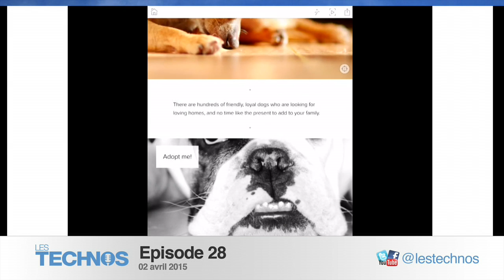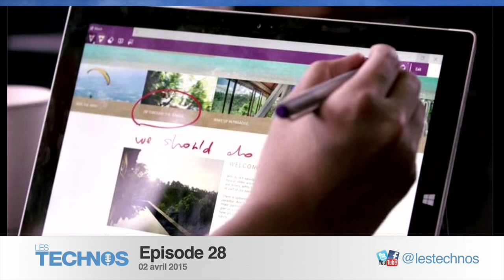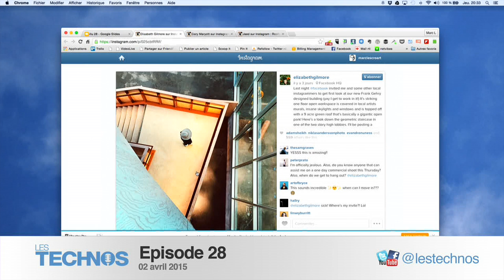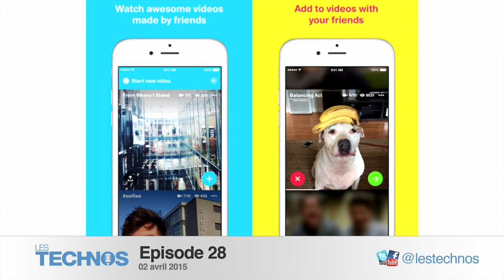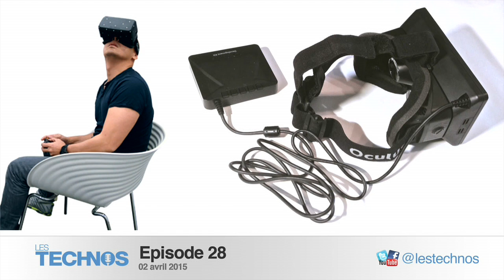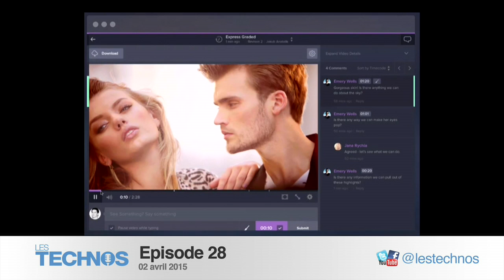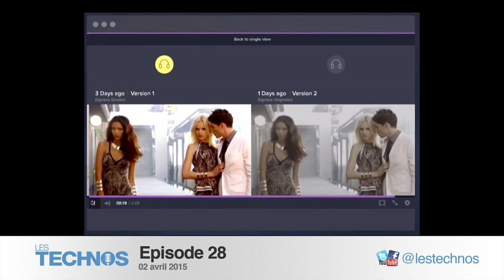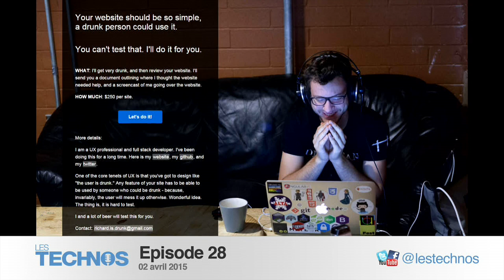#28: Microsoft Surface 3, Nikon J5, Riff, Asus Chromebit, Amazon Dash Button, Tidal, Adobe Slate,...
Voici notre épisode 28. David, Marc et Benoît partage une fois de plus le fruit de leur veille technologique. Notez, entre autre, un débat autour de la relance du service de musique en streaming Tidal (à 42:17) et les observations de Benoît sur le Nikon J5 (à 53:35).

On commence avec quelques réponses aux questions que certains d'entre vous nous ont posé. N'hésitez pas, si vous le désirez, à vous aussi nous interroger via les commentaires, Twitter, Facebook,.

Bonne écoute !

3:44 Adobe lance Slate, une appli gratuite pour réaliser de belles présentations sur iPad.
5:24 Easy M rachète Abelsys .
9:32 Microsoft annonce la Surface 3.
12:21 Project Spartan : un aperçu du nouveau navigateur Internet de Microsoft.
15:05 Google supprime 200 extensions malveillantes de Chrome.
16:58 Facebook s’offre des bureaux conçus par Frank Gehry.
21:30 On a retrouvé le chansonnier d’IBM.
23:30 Scrapbook, l’album photo de vos enfants sur Facebook
26:13 Facebook lance Riff, une nouvelle application vidéo.
28:40 Bientôt des SSD de 10TO grâce à la NAND 3D ?
32:08 "Un jour, Oculus Rift prendra la forme de vos lentilles".
35:37 ASUS Chromebit, un petit dongle HDMI qui transforme un écran en PC.
39:22 Amazon Dash Button.
42:17 Jay-Z rassemble du beau monde pour relancer Tidal.
51:53 Frame.io, travail collaboratif pour vidéo/audio.
53:35 Nikon annonce le J5.
58:56 Google Maps transforme les rues en jeu de Pacman.
59:56 Une plaisanterie de Dezeen (plus d'infos) ...par contre, Tag Heuer annonce une smart watch en partenariat avec Intel et Google et Breitling un “chronographe connecté”.
1:01:55 Pour tester votre site web, engagez un homme ivre.
1:04:27 Les animaux aussi ont droit aux objets connectés.